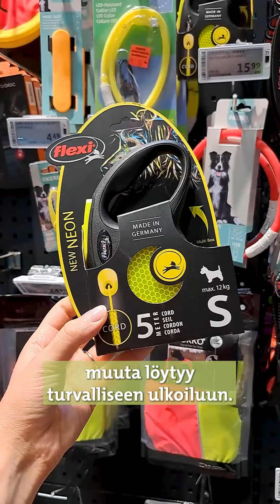Koiranpennut sovittamassa heijastimia Hankkijalla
Tervetuloa seuraamaan kun koiranpennut pääsevät sovittamaan heijastimia Hankkijalla! Nämä suloiset karvakaverit valmistautuvat turvallisiin ulkoiluihin pimeinä iltoina. Katso videolta, kuinka pennut kokeilevat erilaisia heijastimia ja valitsevat omat suosikkinsa. Muistathan tilata kanavaamme ja tykätä videosta!